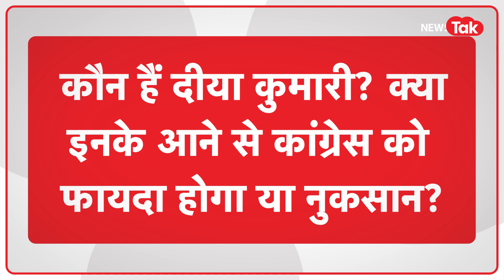महारानी Diya Kumari कौन, जो वसुंधरा की कमान छीन लेगी? बीजेपी की आपसी कलह से Congress को होगा फायदा?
एक तरफ राजस्थान में मध्यप्रदेश वाला फॉर्मूला अपनाने की बात बोजेपी को लेकर हो रही है तो वहीं दूसरी तरफ वसुंधरा राजे को लेकर भी खबरें हैं वो कांग्रेस में शामिल हो सकती है। चाहें पीएम की रैली हो या केंद्रीय गृहमंत्री अमित शाह का राजस्थान में जाना, कई जगहों पर देखा गया है कि वसुंधरा राजे को बीजेपी नजरअंदाज कर रही है। लेकिन ऐसे में सवाल ये उठता है कि बीजेपी के तरफ राजस्थान में वसुंधरा नहीं तो कौन? बीजेपी ने एक काट भी निकाला है। एक नाम जिसकी चर्चा खूब हो रही है कि वसुंधरा के जगह बीजेपी महारानी दीया कुमारी को सामने ला सकती है। सवाल ये भी दीया कुमारी कौन हैं? क्या इसके आने से कांग्रेस पर असर होगा?